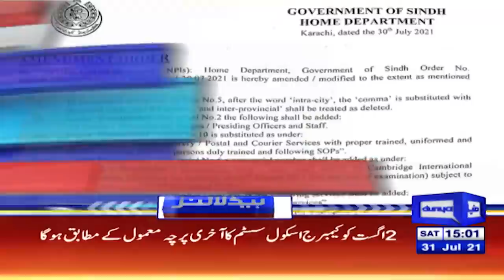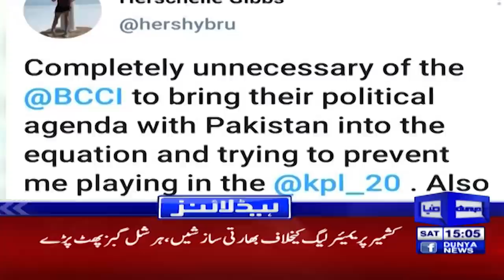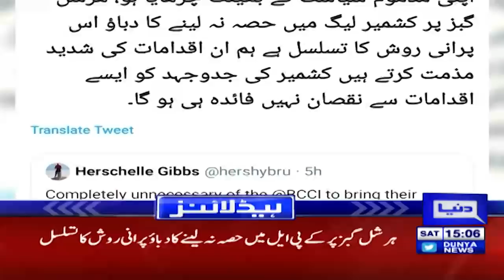Good News For Pakistan | Dunya News Headlines 3 PM | 31 July 2021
Dunya News Headlines 3 PM | 31 July 2021